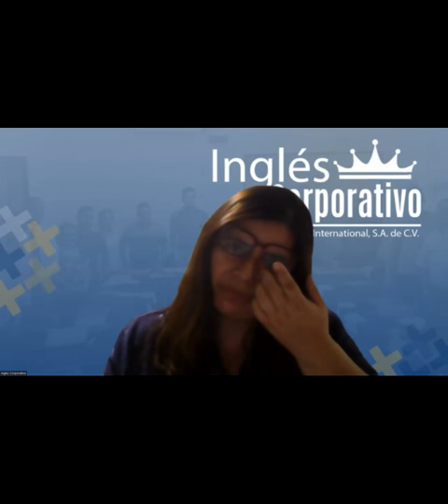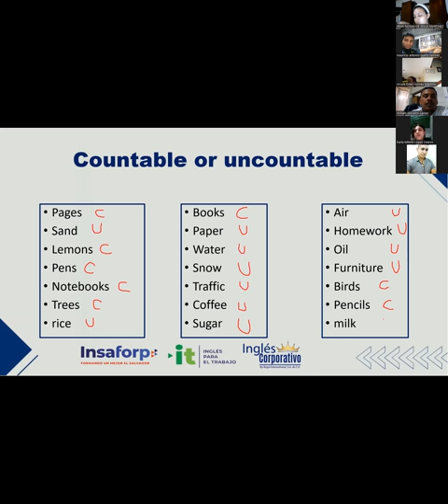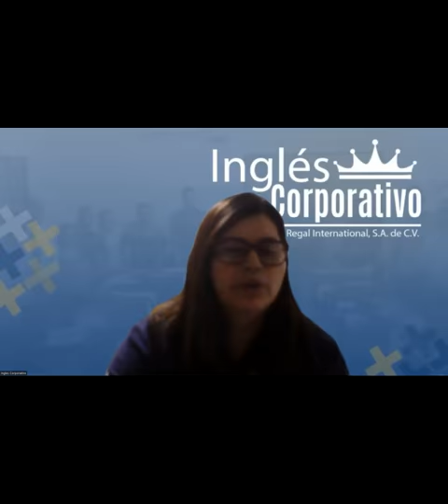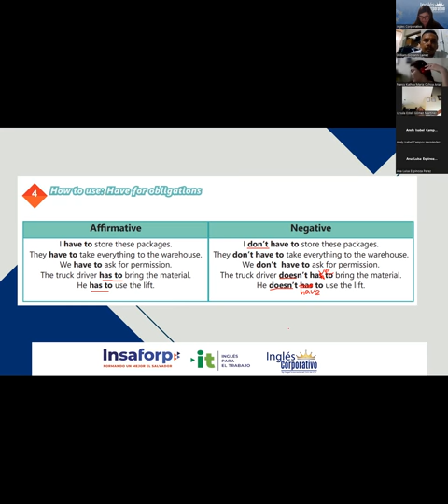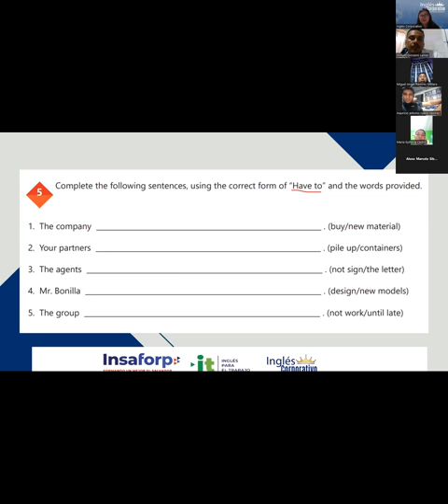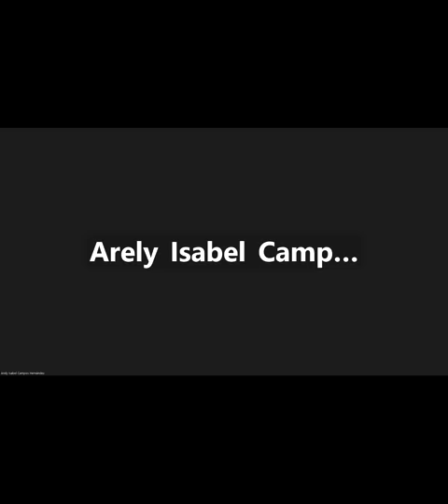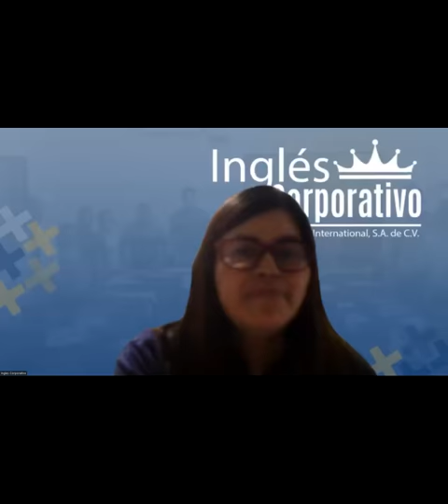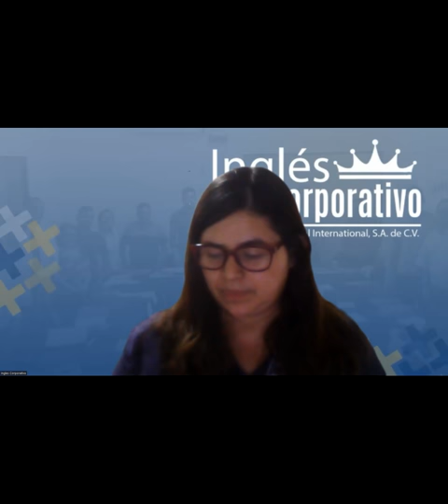Sesion 2 - 30/5/2023 - 29750-8048-0083/2023 - Rodriguez - Have for obligations